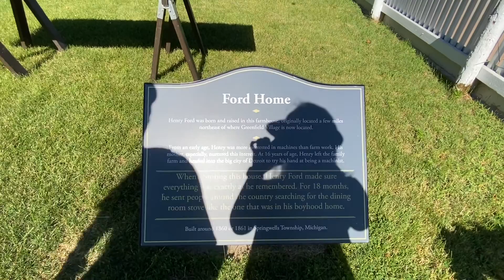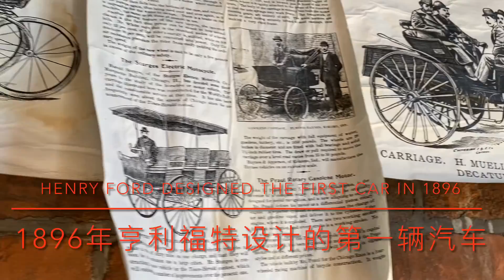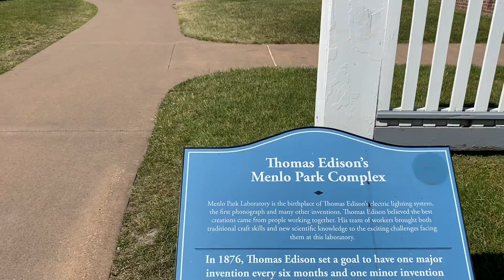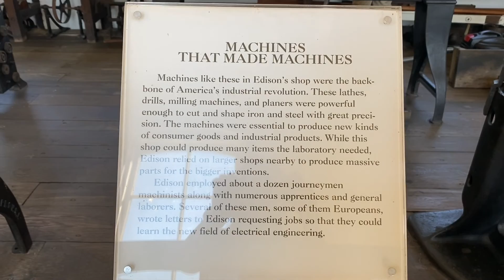Greenfield Village in Dearborn Detroit@Sabrinamusicchannel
Vlog: Greenfield Village

Information :
Greenfield Village is a Historic Village which is located in Dearborn Michigan. In this video you will not only see the end of 18 centuries houses and beautiful village, but the most importantly you will see Henry Ford Motor Company’s building and his workshop where he designed and made the first car, And also Thomas Edison’s workshop where he invented light bulb. The original site was in New Jersey, they moved the building in 1929. Without earlier generations Inventions then we will be without today.

在本视频里，我带你参观位于密歇根州迪尔博市的一个具有历史意义的格林菲德尔村庄。在这里你不仅可以看到18世纪的房子和美丽的村庄，更重要的还有汽车发明创造人亨利.福特先生的公司和他发明制造的第一辆车的车间，并且还有电灯泡发明人汤姆森.安德森先生发明电灯泡时的车间。它是1929年从新泽西州一砖一瓦的搬到此地。没有先辈的发明创造就没有我们的今天。

Videographer & editor - Sabrina A